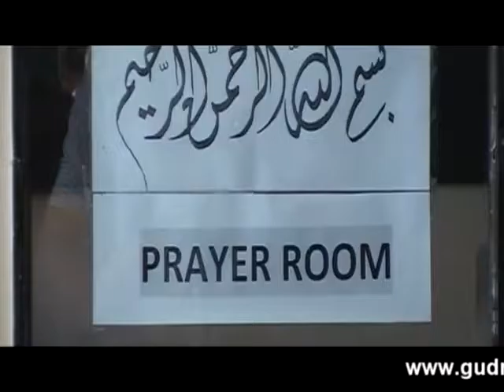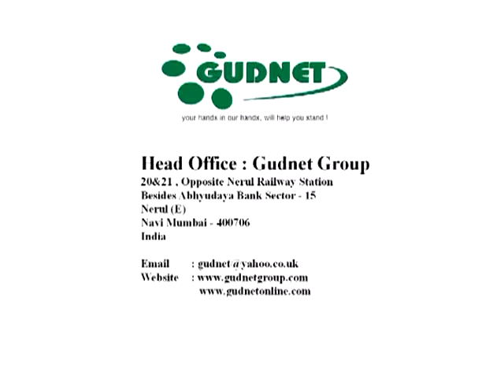Restaurant Agency jobs in the Philippines ! Brunei ! Papua new guinea ! Singapore ! Gudnet ! India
We are government approved manpower Consultancy, located in Mumbai-India. Gudnet  is very much committed for providing top quality Professionals like the Engineers, Doctors, Nurses, MRI / EEG/ X-Ray Technicians, Skilled, Semi- Skilled, Security Guard and Labor categories especially  having expertise in hospitality segment like hospital and fast food chain of restaurant, and have been successfully deploying the  same to the below listed reputed Government and Non-government establishment to name a few:

Ministry of Health Oman
The Royal Hospitality Palace - Oman
Royal Court Affairs - Oman
Papa John’s,
Jamie Italian,
The Kabab Factory,
DQ Grill,
Costa coffee and
Chill,
Costa coffee,
Red Chilies.
F.K. International ,
Gulf Consumer Company,
Jawad Group ,
Shinbo Korean Co-Korea and to various other esteemed organizations in the Middle East since last 10 years..

We trust that both our company’s can benefit from a mutual and rewarding relationship in due course .You may also see our company profile